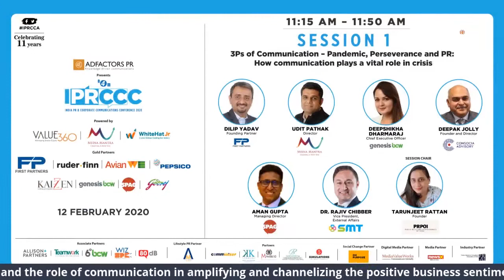3Ps of Communications –Pandemic Perseverance and PR. How communication plays a vital role in crisis